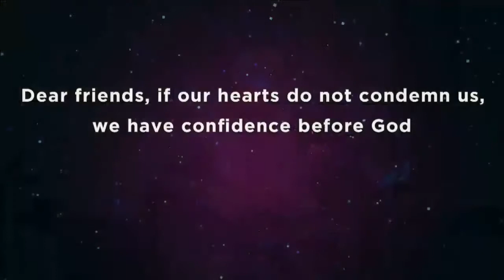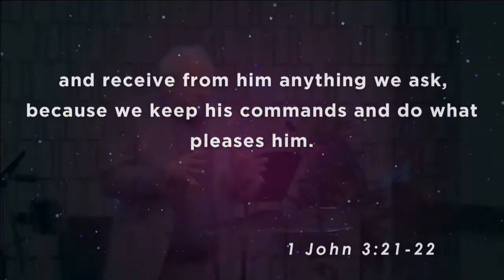Obedience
01/06/2019
Pastor Dan Grossglass
Week of Prayer